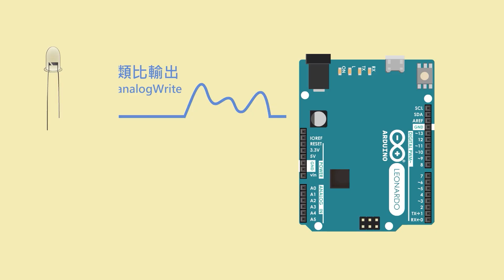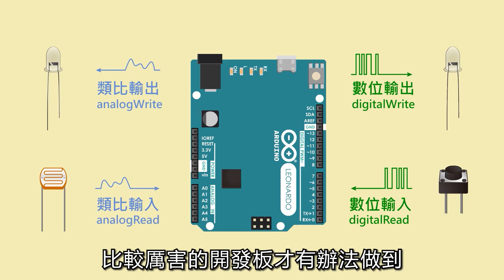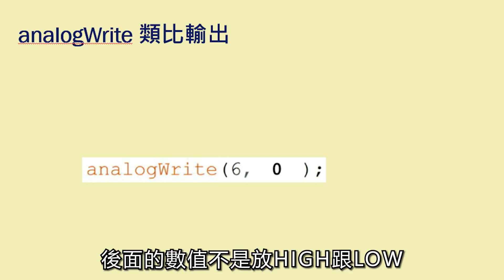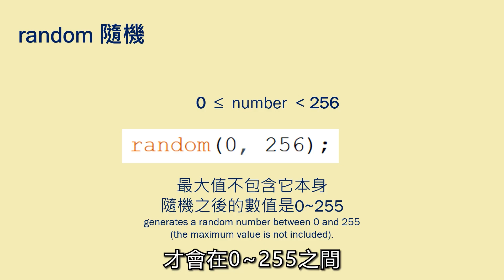【史上最簡單的Arduino教學】4.PWM訊號調整LED亮度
影片中使用的材料:
Arduino開發板
麵包板
麵包板跳線
LED燈
100歐姆電阻

註：為了方便初學者學習，影片中我儘可能避免專有名詞，所以某些名詞的使用可能不夠精確。
2026學生寒假營隊-黃信惠的瘋狂教室

大人的Arduino課程 - 密室逃脫機關設計課程

0:00 前言
0:30 數位訊號與類比訊號
1:55 PWM類比訊號
2:50 控制LED亮度